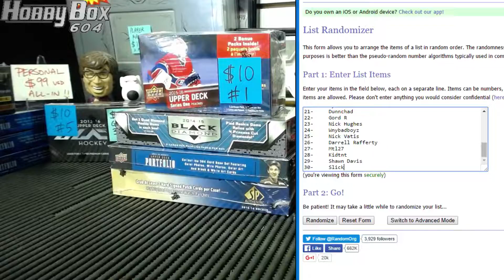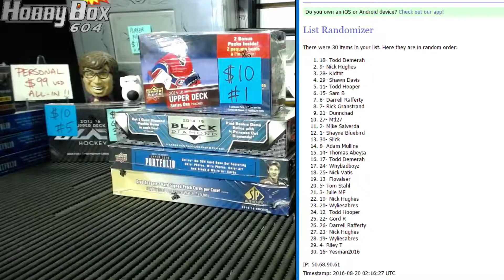Hobbybox604 Group Break #1004 *Hockey* Friday Night Live $10 Mixers RANDOM